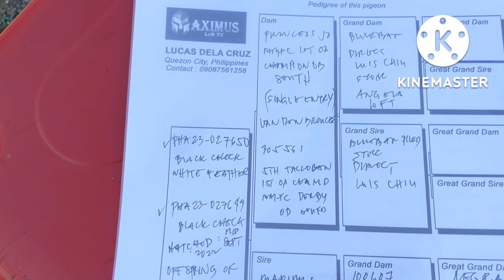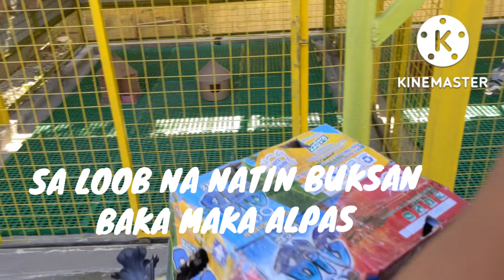NEW FANCIER, GANDA NG LOFT! BINISITA SUBSCRIBER NATIN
LUCASDELACRUZ